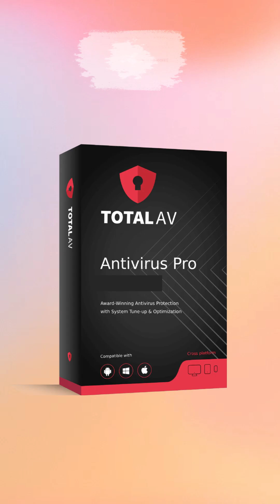Which Antivirus Is #1 in 2025? 🤯 Shocking Results!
🛡️ Searching for the best antivirus in 2025? Whether you're a student, gamer, or remote worker — your digital safety depends on choosing the right protection!

In this video, we compare and rank the top antivirus software for 2025 based on real-world testing:
✅ Malware protection
✅ System performance impact
✅ User interface
✅ Free vs paid features

💡 Get expert insights before you install ANY antivirus on your system!

best antivirus 2025
top antivirus software
best antivirus for windows
best antivirus for mac
free antivirus 2025
antivirus comparison
top 5 antivirus
windows security 2025
which antivirus is best
antivirus for pc 2025